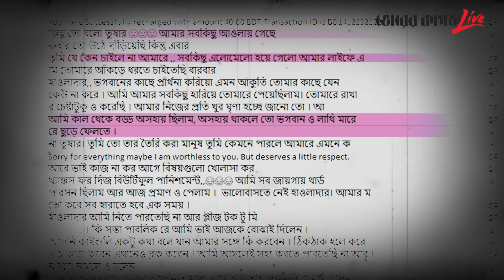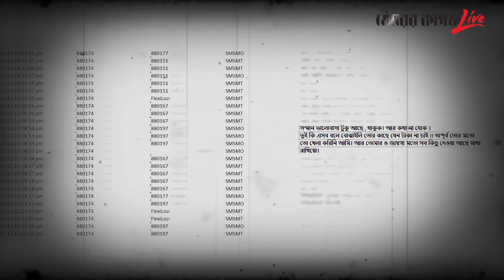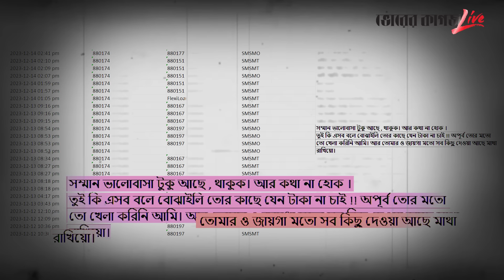মৃ-ত্যুর আগে তুষারকে থানায় কেন আসতে বলেছিলেন অভিশ্রুতি? | Ovisruti Shastri | Tushar | Bhorer Kagoj